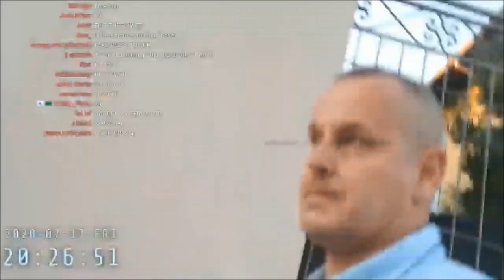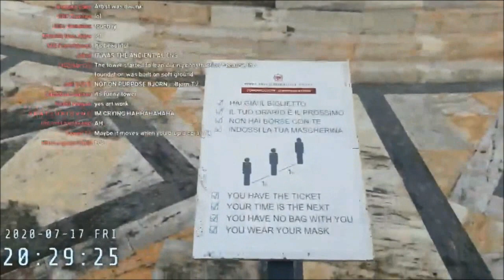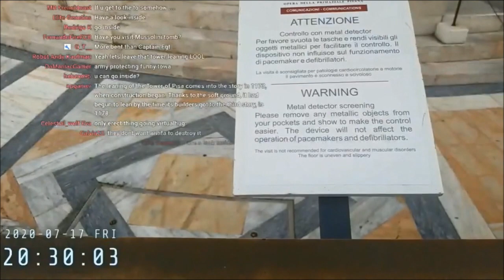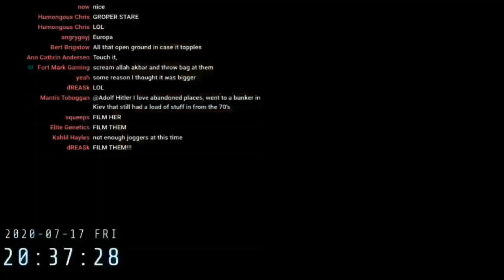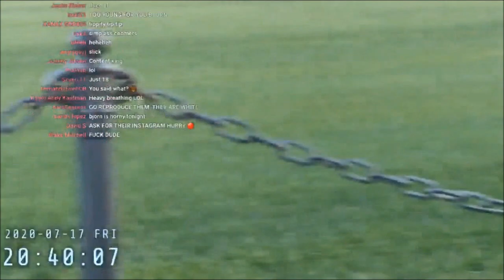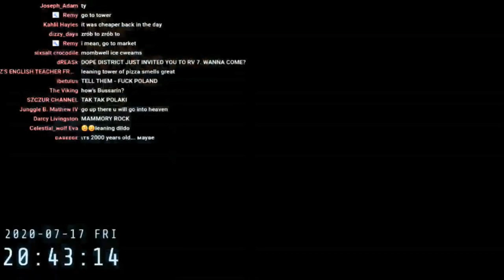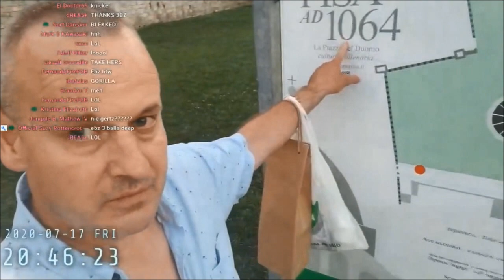BJORN FUNNY TOUR OF PISA (LIVE PREMIERE FOR THE 1ST TIME)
BJORN TOURS LEANING TOWER OF PISA (LIVE PREMIERE FOR THE 1ST TIME)